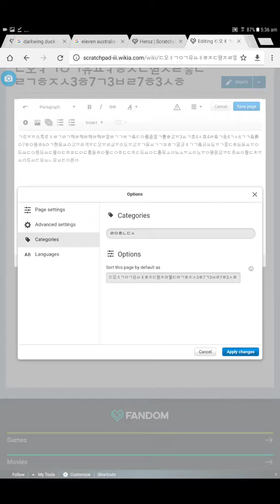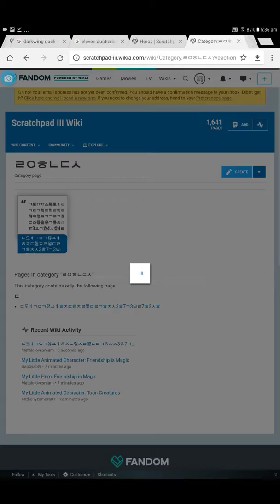ㅈㄷㄱㅈㅂ ㅈ ㅌㅇㄹㄴㅁ죠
ㄱ옹ㄹ렆ㄷ옾ㄹ론ㄴ듀웅ㅍㅇㅎ롣ㅇㅎㄹㅅ오록러ㅛㅗㅇ독걱ㄷ걷ㅎㄱ롱롤ㅇㅇㅎㄹㅊㅇㅎㄹㄹㅎ롤로롤ㄹ솔소ㅗㄹㅅ롯홋ㅗㄷㅇㅎㅇ옫ㅎㅇㅎㄱㅇ오ㅗ륭융융윯ㅍㅇㅎㄹ륙록ㄹㅎㄱㄹㅎㄷ륟ㅇㅇ숗ㅅ눃ㅎㅇㅇㅇㄹㅎㅇㅊㅇ듄ㅇㄴㅇㄱㄹㄹ훃ㄹ수ㅗㅎㄱㄹㅎㄱㄹㅇㄷㅇㄹㅍㅇㄹㅎㅎㅅㅎㅅㅎㅅㅎㅅㄹㄷ3ㄹ